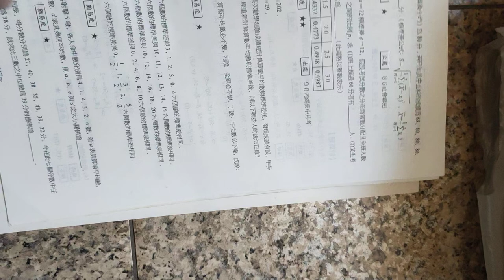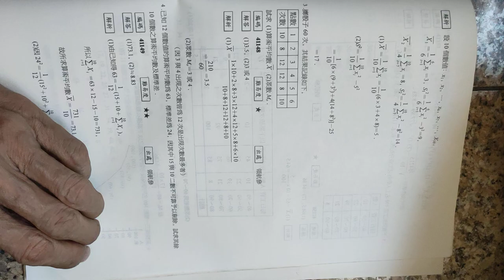VID#平均數與離差 2002 2003高中數學第四冊題庫龍騰版書影